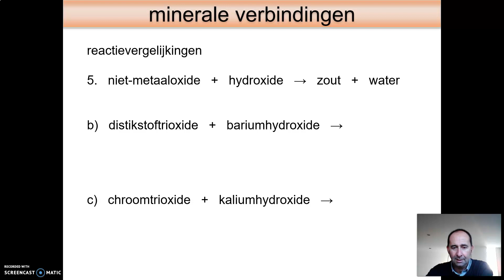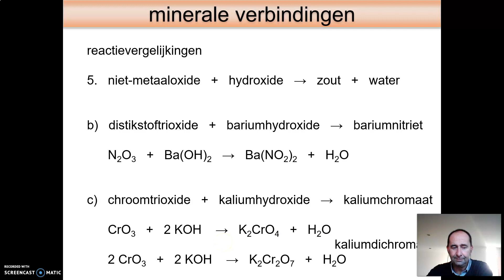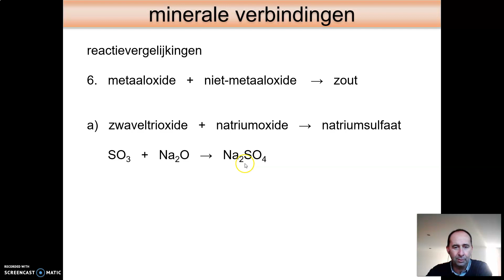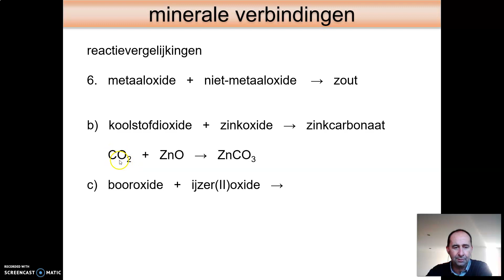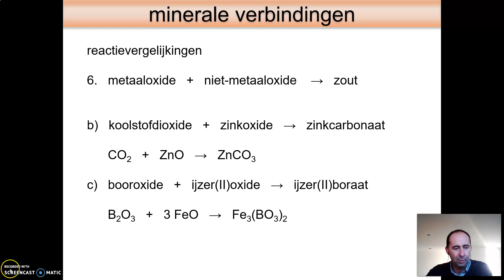04 - minerale verbindingen - 02 reactieypes 5+6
minerale verbindingen : reactieypes 5 + 6